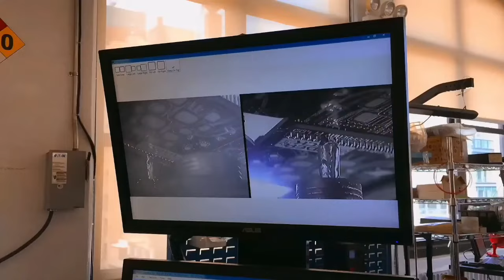Advanced Manufacturing: Made in NYC by Adafruit 11/29/2023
The past couple weeks were busy, feels good to be back!